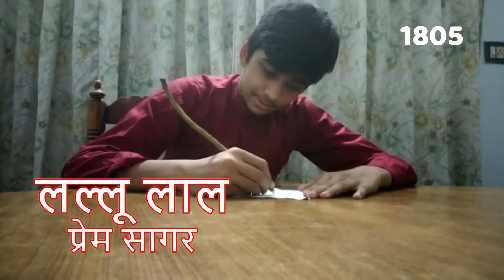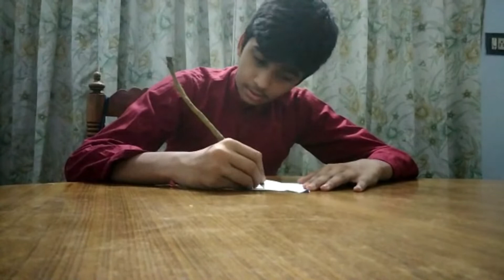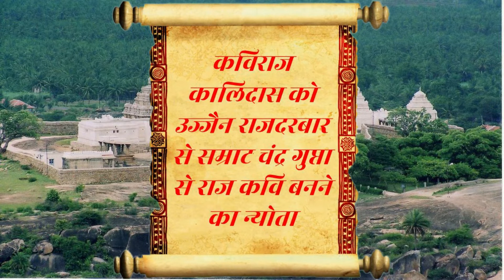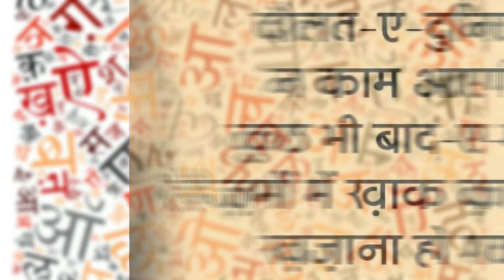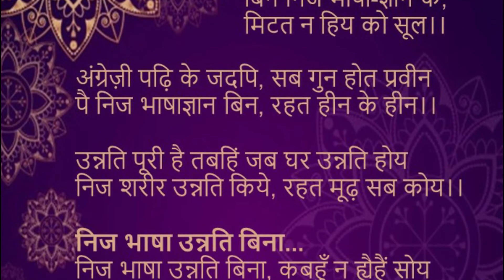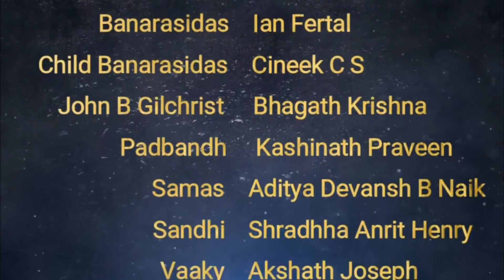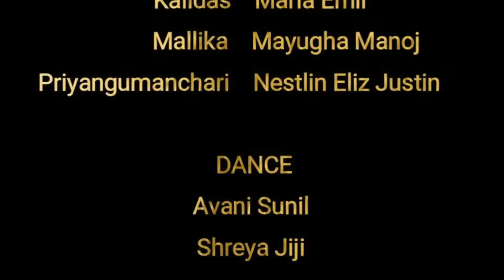HINDI DIWAS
हिन्दी दिवस हमारे अंदर देश भक्ति को जगाता है और हमारी मूल संस्कृति की याद दिलाता है।
ऑनलाइन के इस दौर पर भी हम न भूलेंगे हिन्दी दिवस का महत्त्व ।

हिन्दी दिवस के इस अवसर पर चलिए देखते है हमारे छात्रों का एक अनमोल पेशकश